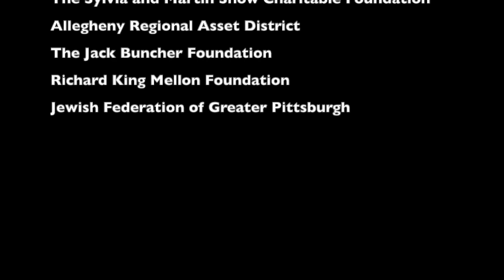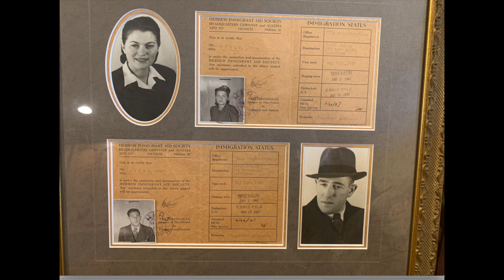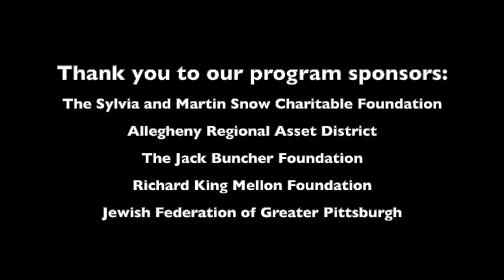Generations Series: Linda Hurwitz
About the German invasion of Poland and the utilization of blitzkrieg

Program Description: Linda Hurwitz is the former head of the Middle School at Community Day School and was the Director of the Holocaust Center of Pittsburgh from 1988 to 2005. She is also the daughter of two Holocaust survivors, Irene Winograd Furst of Poland and Gilbert Furst of Latvia. Both her parents endured unfathomable loss during the Holocaust, surviving ghettos and concentration camps before meeting in a displaced persons house in Germany and immigrating to the United States. In this Generations talk, Linda will share their stories.